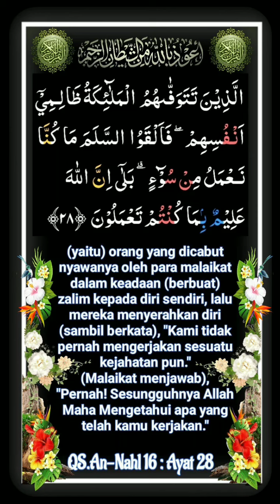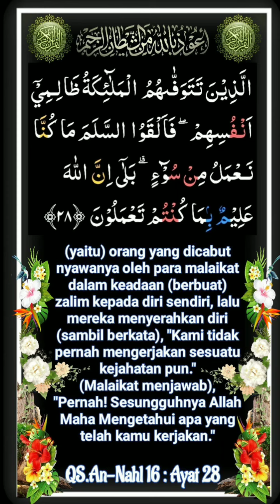QS 016 ayat 028 An-Nahl _ Saud Ash Shuraym, Maher Al Muaiqly, Nasser Alqatami